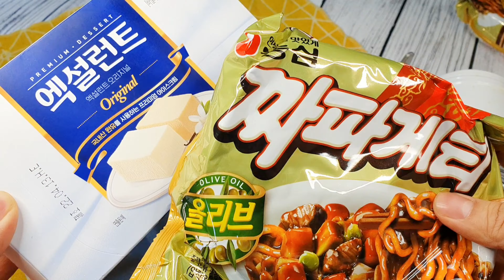신박한 아이스크림🍨 짜장라면 만드는 법 / 맛있는 짜파게티와 달달한 엑설런트 꿀조합?! 맛이 궁금...? - 모먹찌